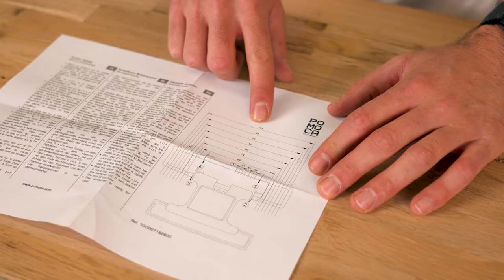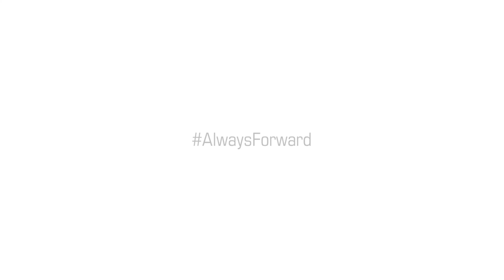HOW TO Adjustable Stretcher - By POMOCA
One for all. Quick for widths from 68mm to 104mm. Replacement tip for mountain guides.